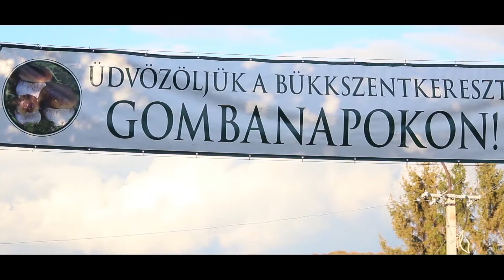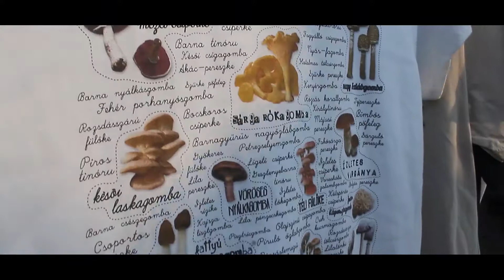Bükkszentkereszti Gombanapokon az Életfa Program, Hip-Hop tánc a Grandance csapatban.